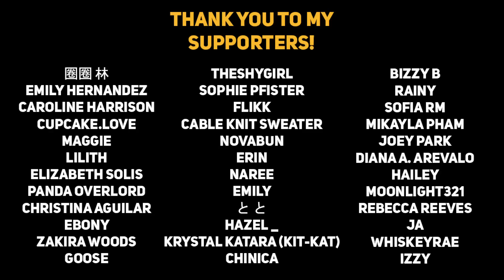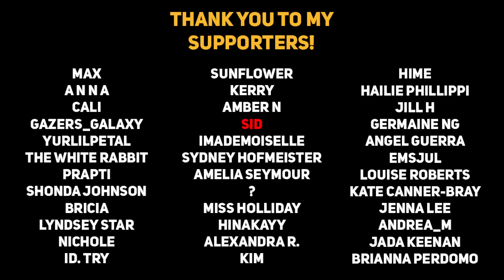Boyfriend comes back to you sleeping [Surprised] [Comfort] [ASMR Boyfriend]